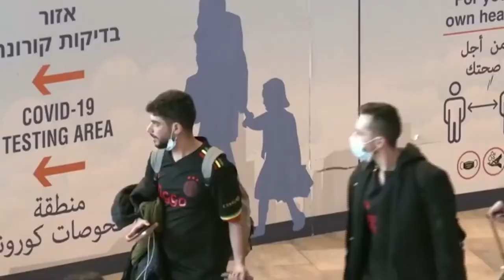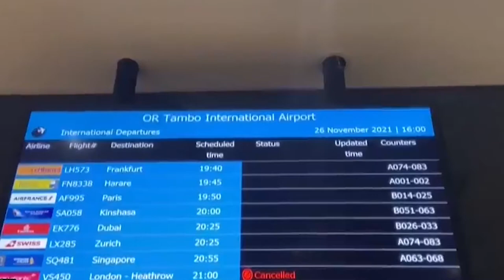Biden Issues Proclamation Revoking Southern Africa Travel Restrictions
President Joe Biden issued a presidential proclamation Tuesday revoking a proclamation put in place last month that enacted travel restrictions on eight southern African nations, including South Africa, as the Omicron variant began to spread.

👉 Connect with Patriot News 24H!

Patriot News is a 24-hour all-encompassing news service dedicated to delivering breaking news as well as political, entertainment and business news.